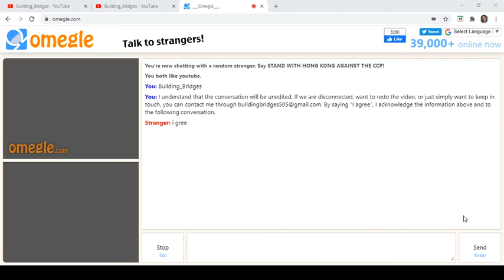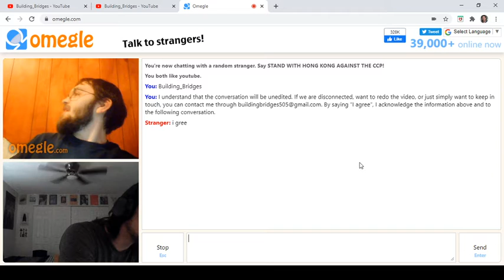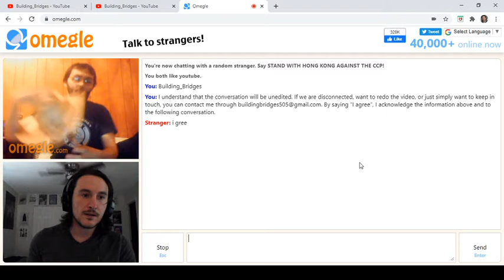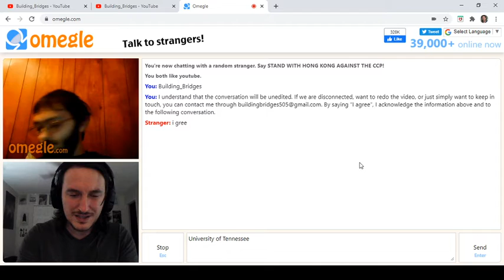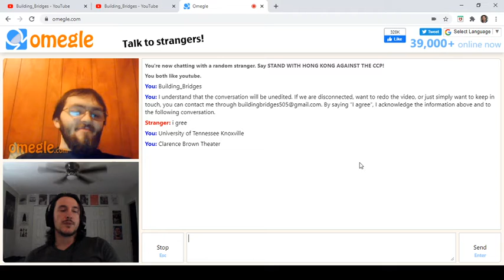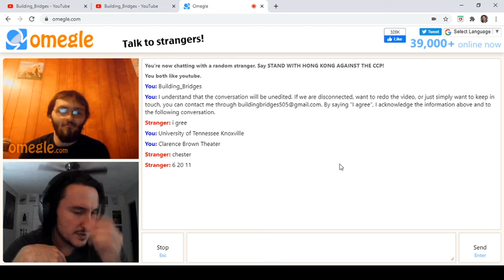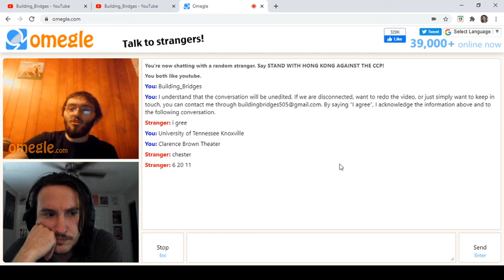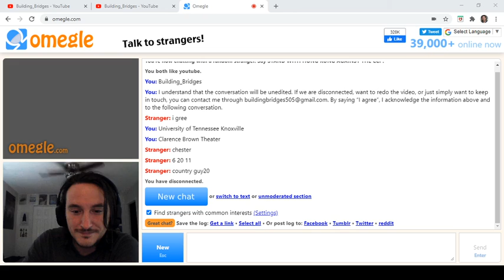Omegle Talk #186: Chester (Maine)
Check out Chester's youtube: "country guy20".

"Do animals have souls?" "Define what hatred means to you" and "Have you ever seen a dead body?"